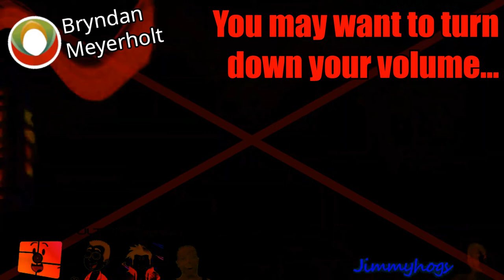Preview 2 Darkside Pitch Effects in Horror Effect 1.0 ^2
Cubed, anyone?